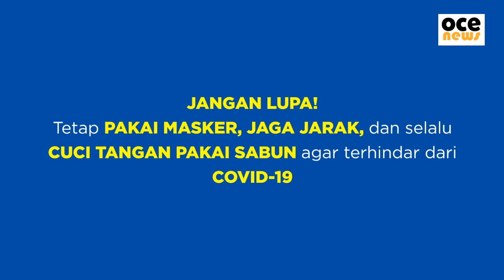Jokowi Tinjau Food Estate di Sumba Tengah NTT...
Presiden Joko Widodo (Jokowi) meninjau lumbung pangan atau food estate di Kabupaten Sumba Tengah, NTT yang jadi program jangka panjang pemerintah. Jokowi menyebut alasan dipilihnya Sumba Tengah karena 34% kemiskinan ada di sini.